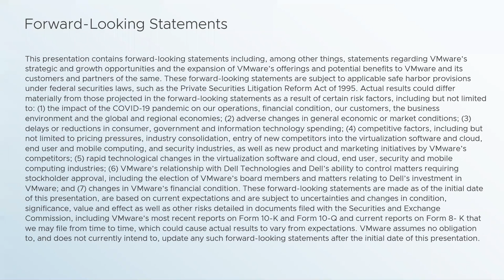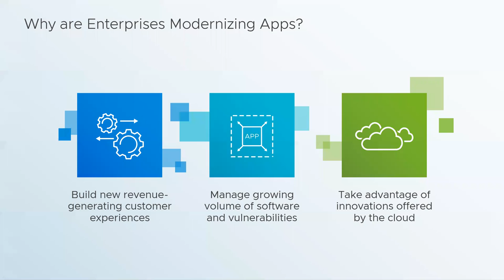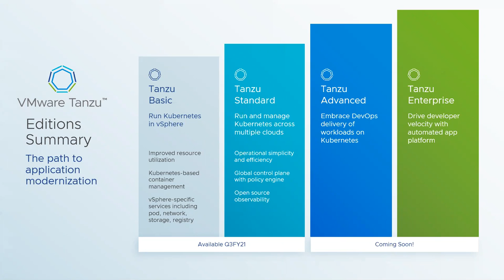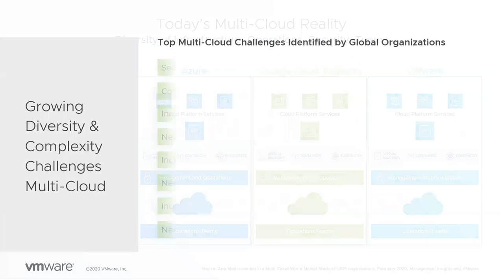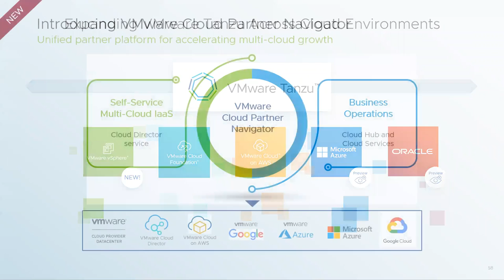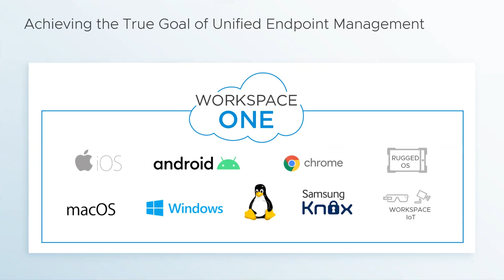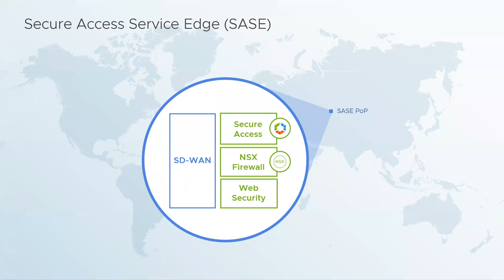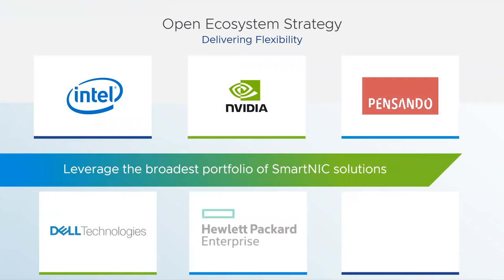VMworld 2020 Summary of announcements in 30 minutes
The presentation that I gave at the UK Northwest VMUG in 30 minutes-ish :)